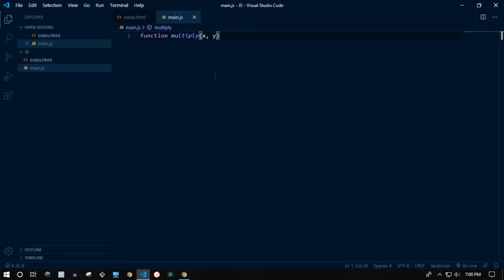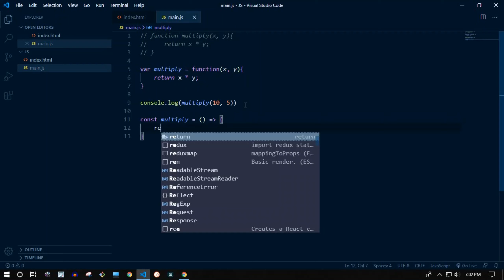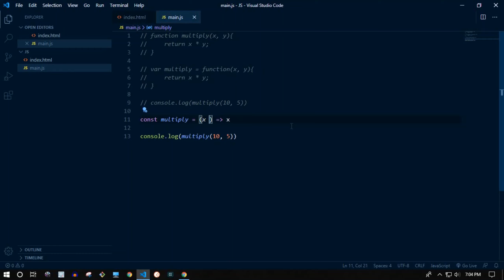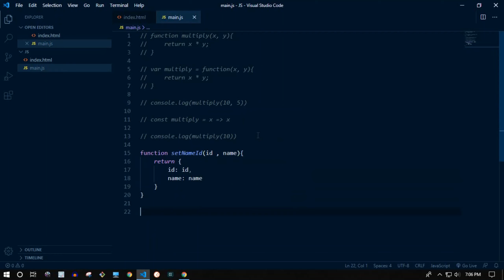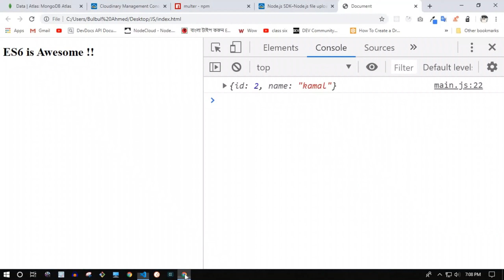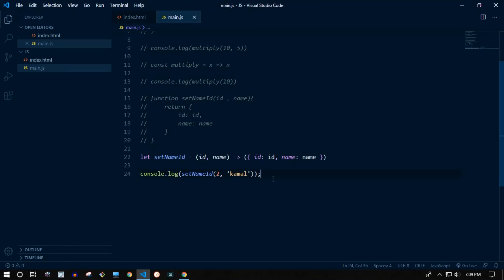03. Arrow Function || JavaScript || ES6 || Bangla Tutorial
Arrow Function || JavaScript || ES6 || Bangla Tutorial

In this tutorial I will discuss about  arrow function of ES6